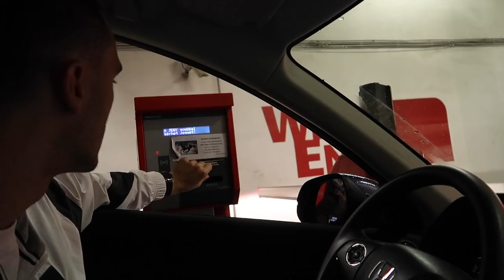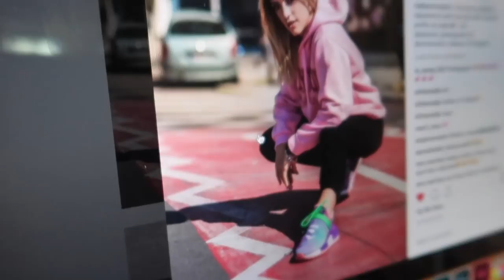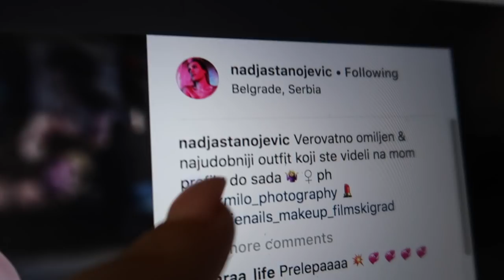Sushi & Shopping | BUDAPEST VLOG 2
20 years old
Camera: Canon 70D
Vlogs: Canon G7X
Program: Final Cut Pro X

Thanks! xx